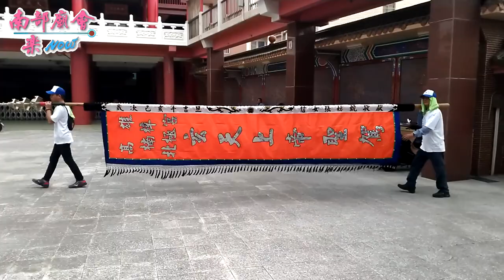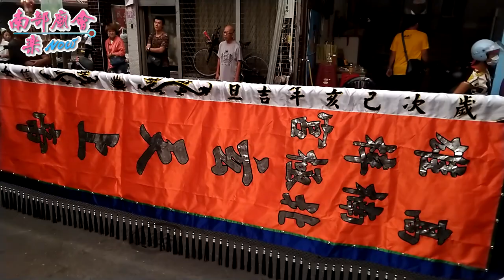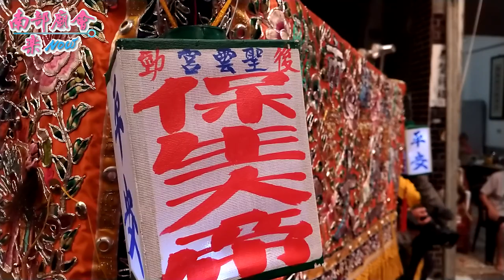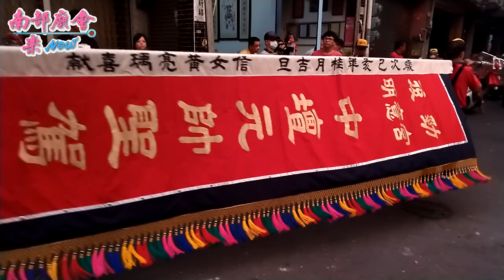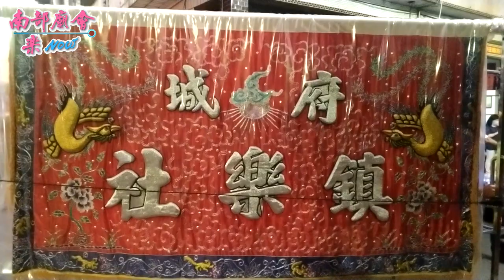10/4 (五) 【參拜後勁明修堂、先鋒官聖慈宮】高雄後勁明意宮黃府元帥歲次己亥年前往台南四草海墘進香回駕遶境